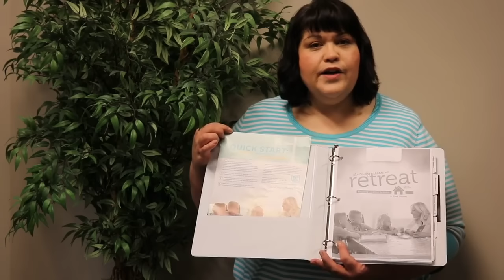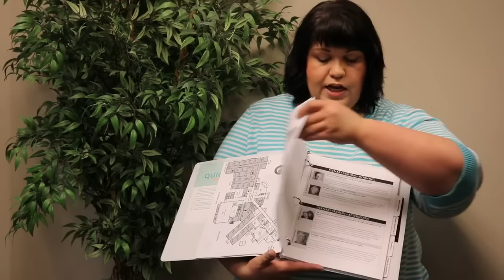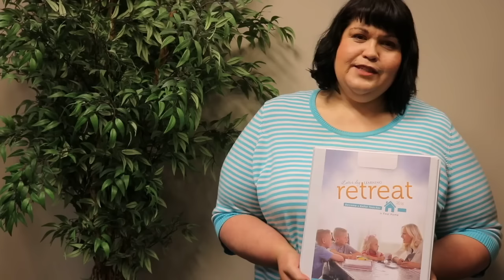2016 Latter-day Learning Retreat Notebook Preview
We're excited to provide every attendee with a Retreat Notebook for the 2016 Latter-day Learning Retreat. Here's a preview of what you'll be getting!